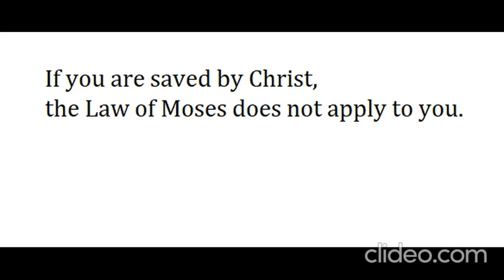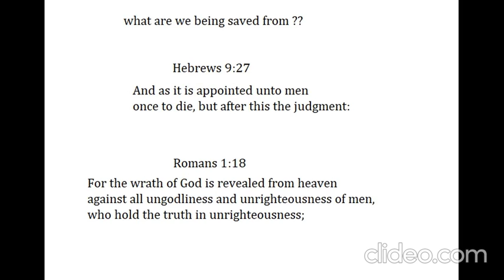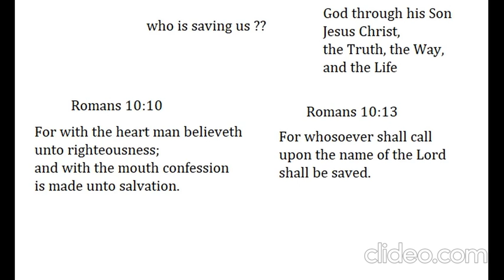how to be saved ---- what scripture says ---- pause if needed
as I was gathering scripture for this video, this thought popped into my head
I do not believe entirely that I would think this, so it must have been from God or Christ himself!!

** If you are saved by Christ, the Law of Moses does not apply to you. **

now, the Law of Moses is the 10 commandments,
and you were judged by what you did, and if you broke even one of the 10 commandments,
and died without being forgiven from God of that action,
then you (your spirit) would be eternally seperated from God, IE the bad part of Sheol
is where your spirit would go, today it would go to H*ll
(the underworld as I refer to it, as even the place's name is a swear word,
and I don't like to communicate swear words in any way shape or form)

there was a day of attonment each year, and the sacrifice of an animal that pleased God
was how your sins were forgiven you
but since around 2,000 years ago, the sacrifice of the sinless man, Christ, the Son of God,
he took the blame and judgement and furnace of H*ll and death for ALL of your sins
and it was forever!  this only needed to happen once, which it did.

Lord we pray for salvation for "all the lost of this world".
Lead them to the salvation from Christ and bless them.

Grow in Faith Grow in Christ video

how to stop willfully sinning

how to have freedom from sin

don't exchange your Life in Christ for Sin

what Jesus says about the second death / lake of fire / eternal torment

and

God showed Rod Pickens the Lake of Fire, in a dream

YOU ARE SAVED!! stop fearing you are not